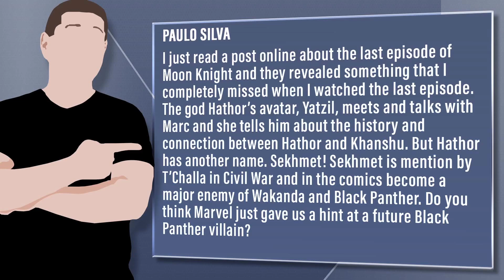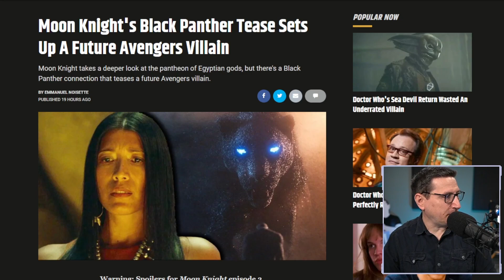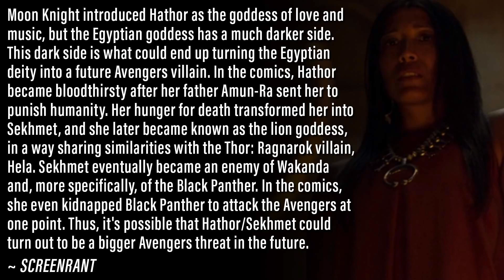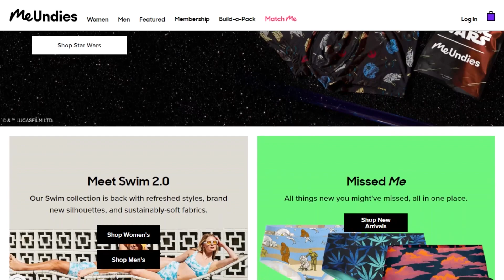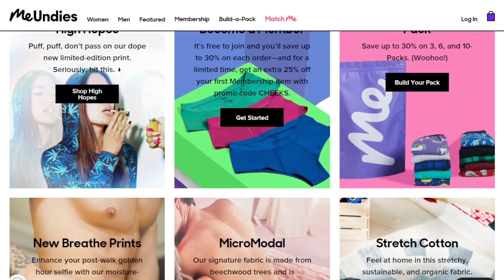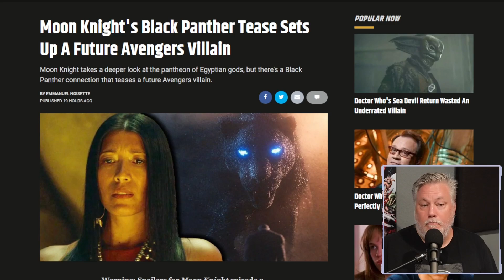Moon Knight’s Connection To Black Panther And Possible Future Villain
Viewer Question:
Paulo Silva - I just read a post online about the last episode of Moon Knight and they revealed something that I completely missed when I watched the last episode. The god Hathor’s avatar, Yatzil, meets and talks with Marc and she tells him about the history and connection between Hathor and Khanshu. But Hathor has another name. Sekhmet! Sekhmet is mention by T’Challa in Civil War and in the comics become a major enemy of Wakanda and Black Panther. Do you think Marvel just gave us a hint at a future Black Panther villain?

Mic pre-amps

Streaming Software
Wirecast Pro